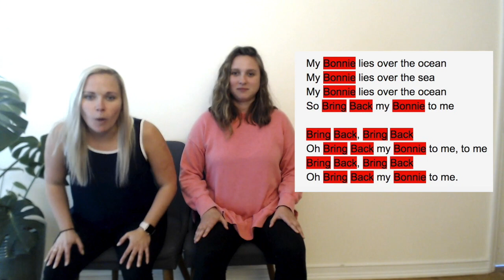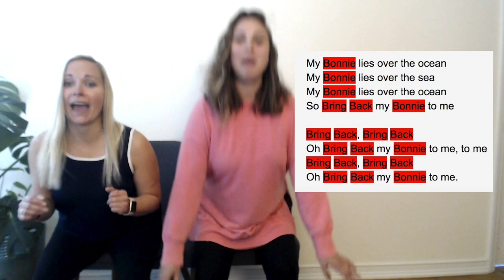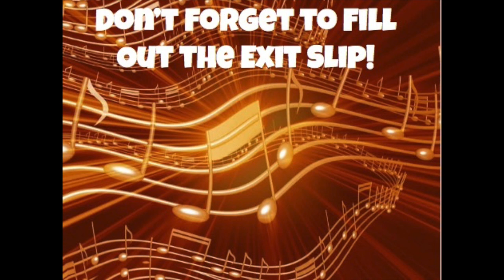Second Grade Week 7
This video is about Second Grade Week 7